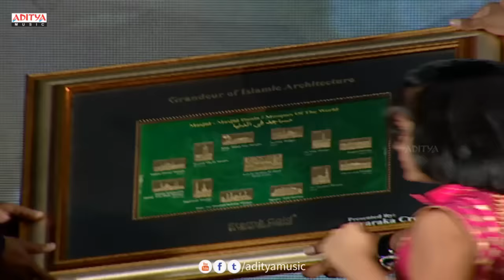Saahasam Swaasaga Saagipo Audio Launch Part 10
Watch & Enjoy Saahasam Swaasaga Saagipo Audio Launch Live. Starring Naga Chaitanya, Manjima Mohan on Dwaraka Creations. Saahasam Swaasaga Saagipo is an upcoming movie directed by Gautham Vasudev Menon and music composed by AR Rahman. Produced by M.Ravindher Reddy on Dwaraka Creations Banner.

Click here to Share Facebook-

Movie Name: Saahasam Swaasaga Saagipo
Starring : NagaChaitanya, GauthamMenon
Singers:Satya Prakash, Sashaa Thirupathi, Sid Sriram, Aditya Rao,  ADK, Sri Raskol, Haricharan,  Chinmayee, Vijay Prakash
Lyrics: Anantha Sriram, Sreejo, Rakendu Mouli, Krishna Chaitanya
Director: Gautham Vasudev Menon
Producer: M.Ravindher Reddy
Banner: Dwaraka Creations